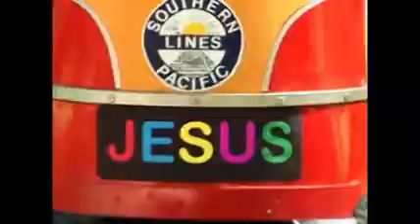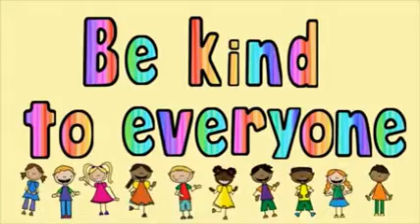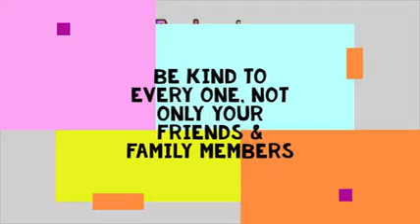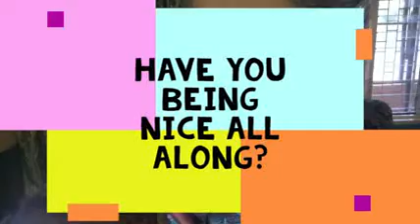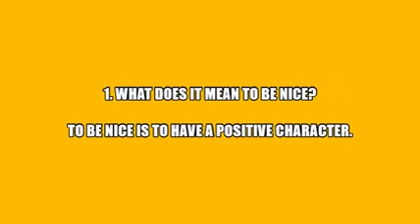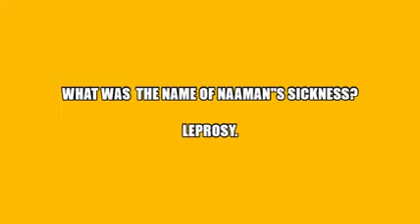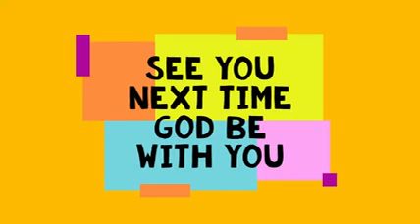Be Nice Supreme Kids Bible Club